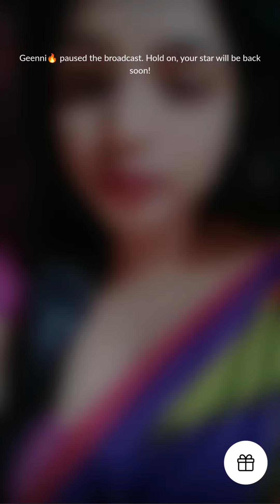imo video call | periscope live | tango live 00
imo video call | periscope live | tango live

hello
Ur queries

creator ji
Village bhabi
my new imo video call
New video chat
hot video
hot video call
hot imo
imo hot
imo video 2022 new
hot video call
hot imo
imo hot
video call
imo hot call recorder india
video call hot
imo video call hot
imo live
hot imo live
imo video calls
imo live video
imo aunty
imo video village girls
imo video call open
imo video call 2022 open
hot video call recording
tango live streaming telugu
tango live broadcast
tango live stream 2023
tango live streaming record
periscope live
periscope live new
periscope live streaming 2022
periscope live streaming new
periscope live video
periscope live new girl 2023
periscope live vlog
periscope live new girl 2022